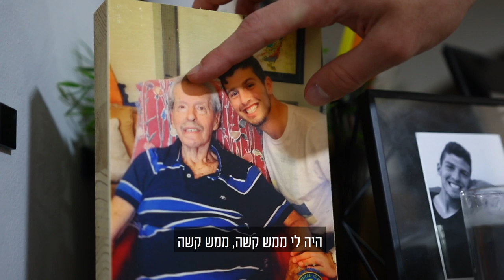ראיון מיוחד עם דניאל טננבאום לראש השנה | Rosh Hashana interview with Daniel Tannenbaum